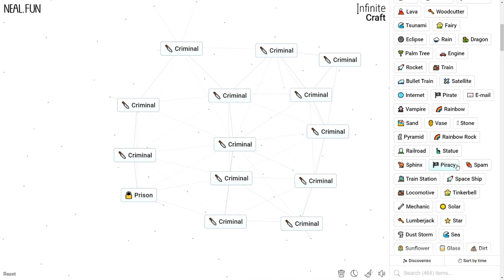How to Make a Criminal in Infinite Craft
How to Craft a Criminal in Infinite Craft